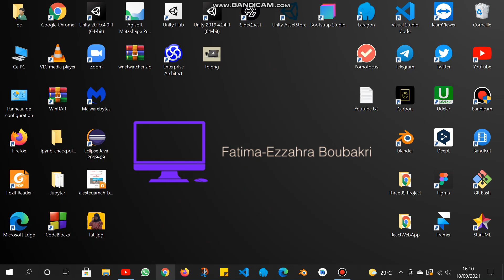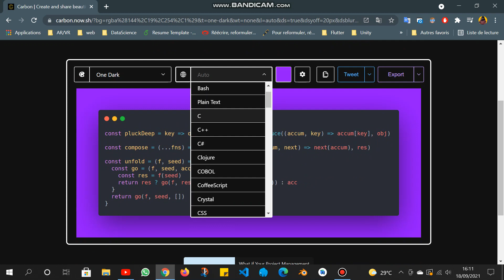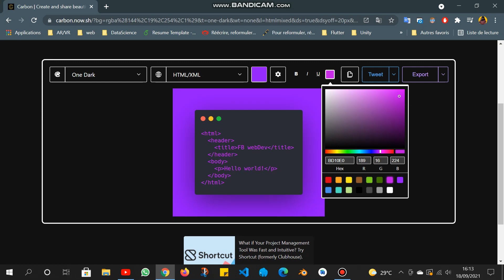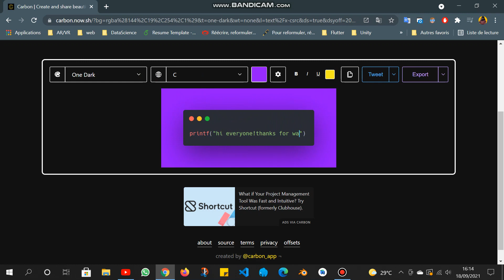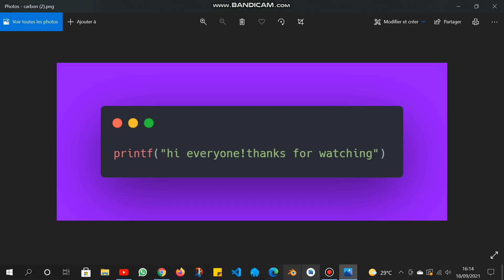Create and share beautiful images of your source code | Carbon